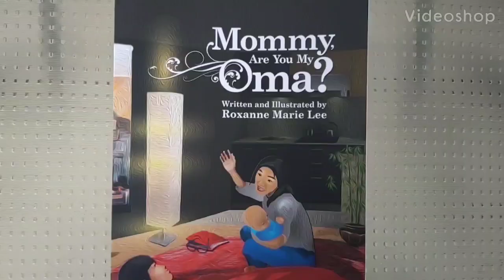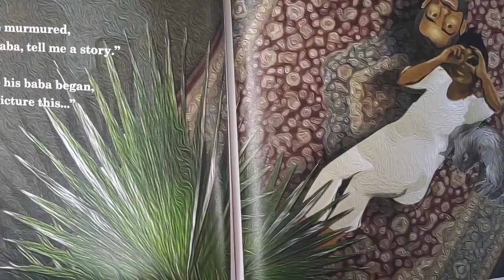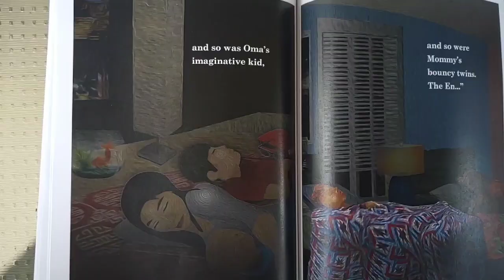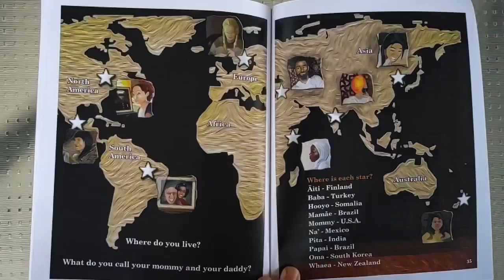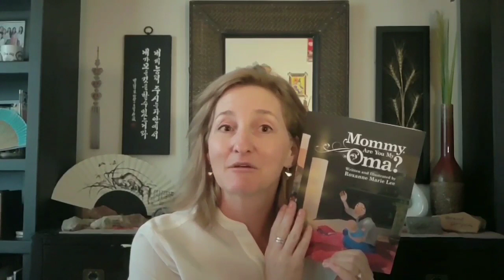Read Aloud Bedtime Story: "Mommy, Are You My 'Oma'?"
Children’s Book Showing Diversity Around the World

This 36-page 8"x10" book is entitled: "Mommy, Are You My 'Oma'?"
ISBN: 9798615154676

Blurb: An American mommy ingeniously teaches her children words from other languages while telling them a bedtime story.

Libro para niños que muestra la diversidad en todo el mundo

Kinderbuch mit Vielfalt auf der ganzen Welt

Livre pour enfants montrant la diversité dans le monde

Libro per bambini che mostra la diversità nel mondo

Mommy “엄마” 입니까?

전 세계의 다양성을 보여주는 아동 도서

世界中の多様性を示す児童書
ママ、あなたは私の「Mama」ですか？

HEY YOUTUBERS! Want someone to read a bedtime story to you for a change? Author reads. You look at the pictures. Your children learn words from other languages. For free. What could be better?